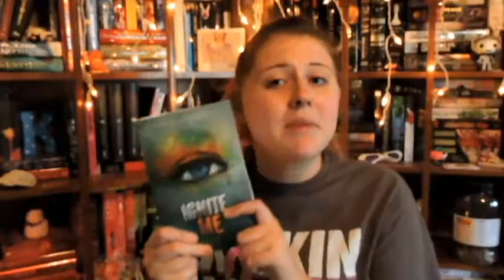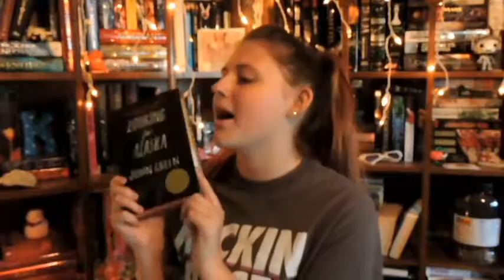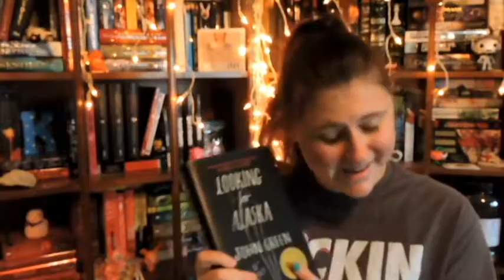Booktube-A-Thon TBR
In which a girl shares what books she plans to read during the Booktube-A-Thon.